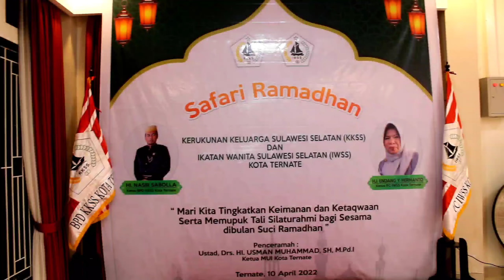KKSS Kota Ternate dan IWSS Kota Ternate gelar kegiatan Safari Ramandhan 1443 H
Ternate, Minggu 10 April 2022, Kerukunan Keluarga Sulawesi Selatan (KKSS) Kota Ternate dan Ikatan Wanita Sulawesi Selatan (IWKS) Kota Ternate menggelar kegiatan Safari Ramadhan 1443 H bertempat Kelurahan Bastiong dikediaman ketua KKSS Kota Ternate, H. Nasir Sabolla. Kegiatan ini dihadiri oleh warga KKSS dan IWSS yang berdomisili di kota Ternate, bertemakan "Mari kita tingkatkan keimanan dan ketaqwaan serta memupuk tali silaturahmi bagi sesama dibulan suci ramadhan" diawali dengan shalat isya dan taraweh bersama,  dipandu langsung oleh ketua IWSS, Hj. Endang Y. Hermanto dilanjutkan dengan Tausyiah dengan penceramah, Ketua MUI Kota Ternate Ust. Drs. Usman Muhammad,SH, M.Pdi,  diselingi Sosialisasi Zakat dari Baznas Kota Ternate, Tausyiah Pendek dari Santri Ponpes Al ikhlas yang juga anak sulung ketua KKSS, Ternate dan  diakhiri  dengan kegiatan Arisan keluarga